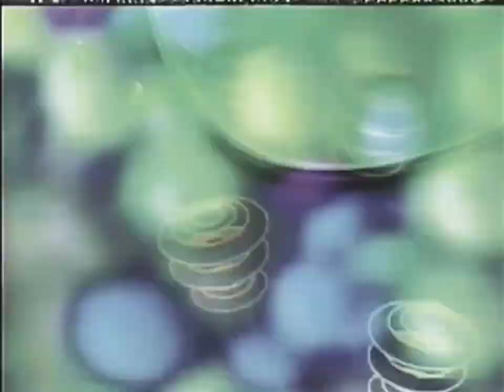📺 | Abertura: Band Kids - 2000 [tvBand]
Créditos: dudulipe VHS